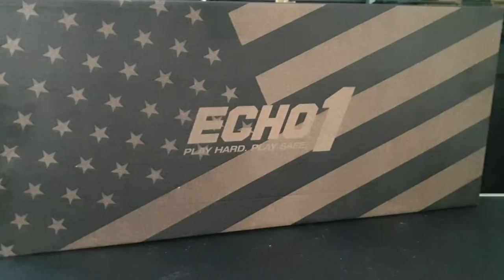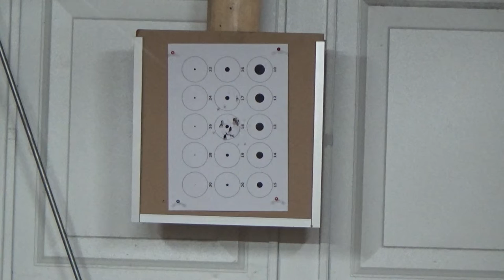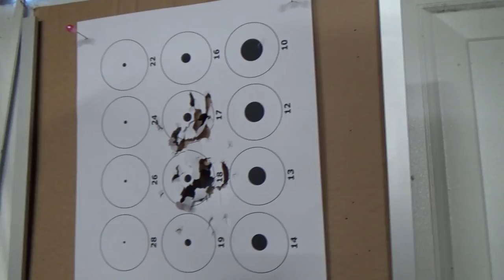Echo1 General Assault Tool (GAT) AEG - Bringing It Home Ep. 65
Taking a look at the awesome little package. Available in two variants and all the accessories available too.